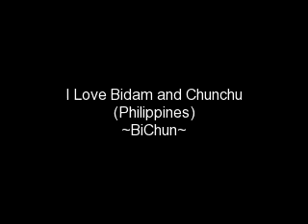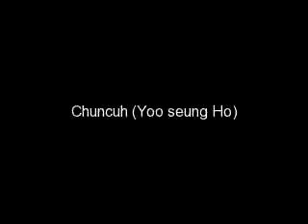Bidam and Chunchu or simply Bichun ~